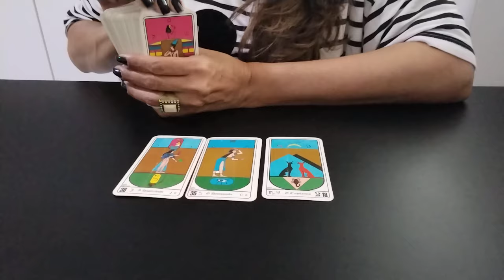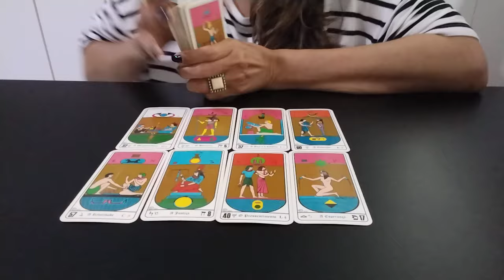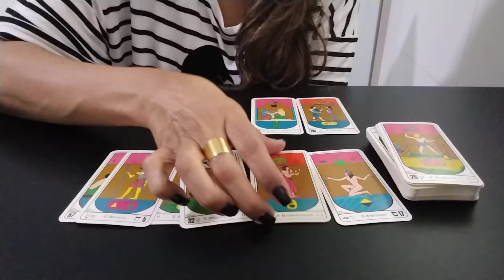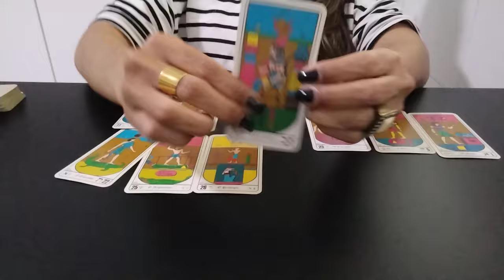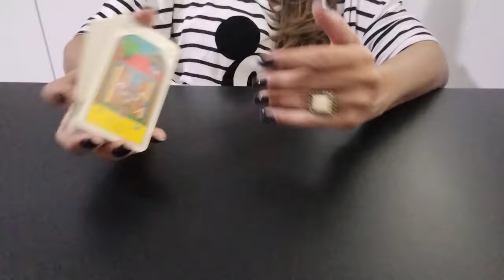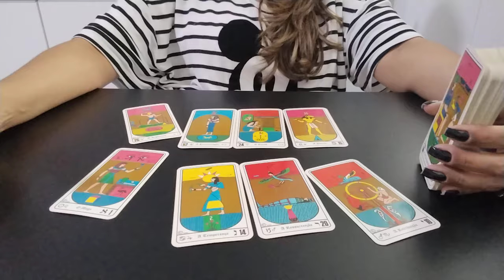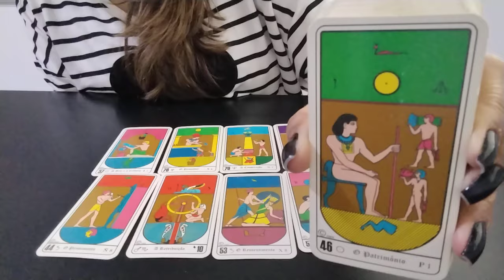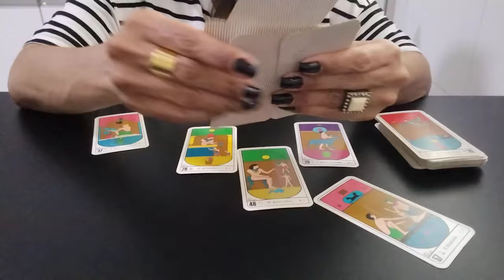😳💥 DEMET ÖZDEMIR | SUA MÃE AYSEN PENSA DO KADIR DO CAN E DOS ULTIMOS FATOS??demetözdemir